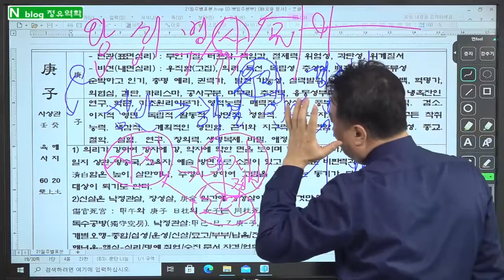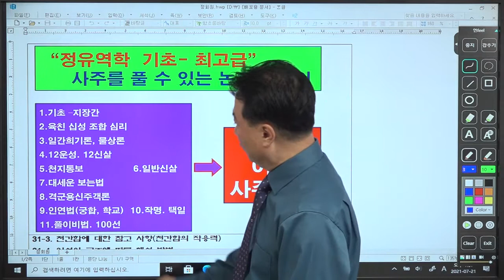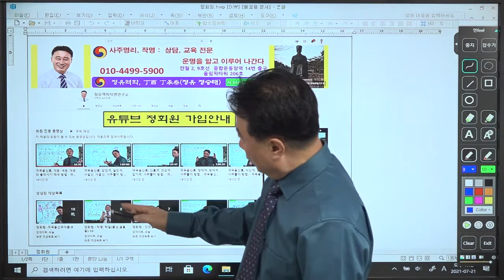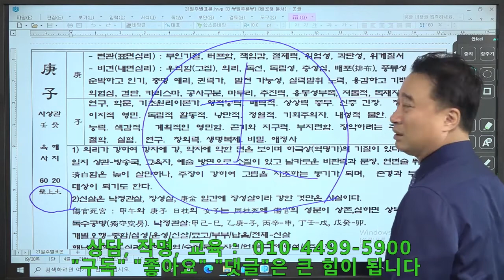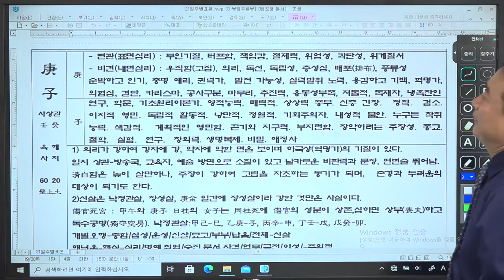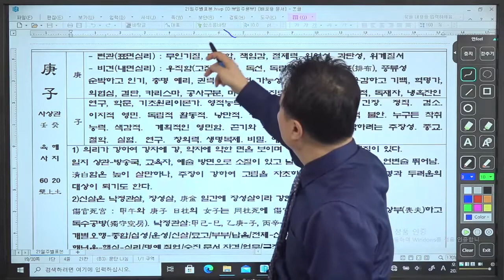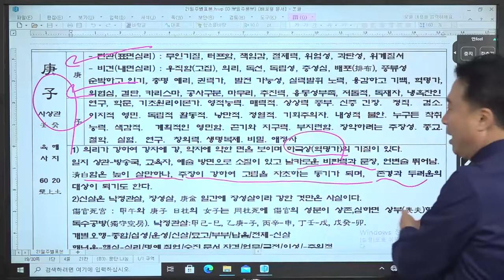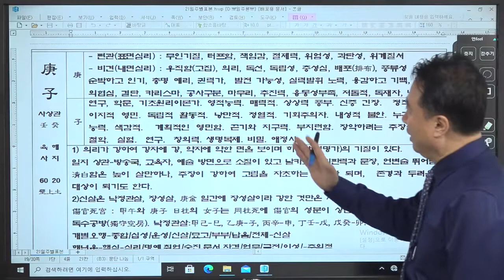날카로운 비판력, 언변으로 쿠데타, 경자일주, 일주론, 60갑자일주론, 정유역학강의, 명리기초, 사주심리학, : 경자일주 : 정유역학강의.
1.  일반사주           10만원,     (추가 1명당 5만원, 예시: 2인은 15만원,  3인은 20만원)
2.  궁합인연           15만원,     (추가 1명당 5만원, 예시: 상대가 2명이면 20만원)

3.  학생, 적성, 진학상담  10만원,    적성 대학 진학 상담 및 학생별 맞춤 공부 방법을  제시
4.  작    명,             30만원,   사주를 정확히 해석 풀이 하여 재물복, 명예, 왕따해결 등 사주에 맞는 이름

5.  택    일,             30만원,   발전가능 및 가족 조상관계 연결 조화가 되도록 택일
6.  상    속,             50만원,   사주와 연결하여 상속, 증여 관련 법적 내용과 상속에 유리한 입지가 될 수 있도록 상담

7.  선거출마,       100만원,    상대 출마자 사주를 아는 경우 더욱 정확하게 상담
8,  특별상담,         20만원,   - 명리철학 공부하는 학생만 가능 - 내사주의 원리 및 내사주로 공부하듯 설명 – 학문발전에 큰 도움이 됩니다

1. 상담방법 : 예약제- 문자로 예약 주시면 상담 일정 문자로 답변 드림.
2. 입금후 입금자 성함과 상담 예정자 사주와 상담내용 문자로 알려 주십시오.
3. 강의 상담, 공부시간 중에는 전화를 받지 못하니 예약은 문자로 부탁드립 니다.
전화상담, 방문상담 시간 동일 ; 상담 시간 : 1인 50분정도
● 주소 : 서울특별시 송파구 올림픽로88, 올림픽타워 제2층 제206호(정유역학)

1. 기초-지장간,                                           30만원
2. 십성심리,                                                30만원
3. 천간지지물상론 및 일간 희기론,         30만원
4. 12운성/12신살,                                      30만원
5. 풀이비법/100선/신살,                          30만원
6. 대세운법/인연법/학교진학/작명,       30만원
7. 격국론 주객론,                                       40만원